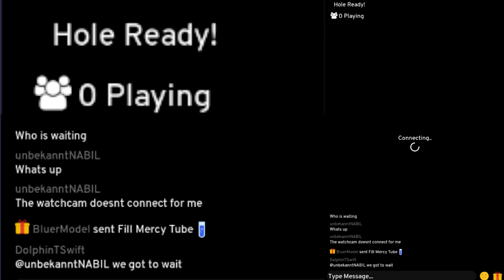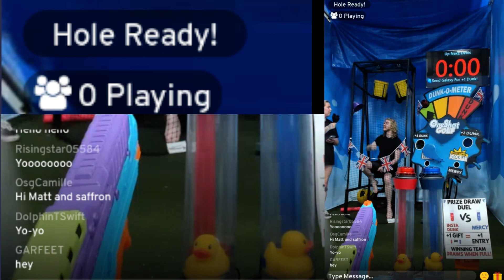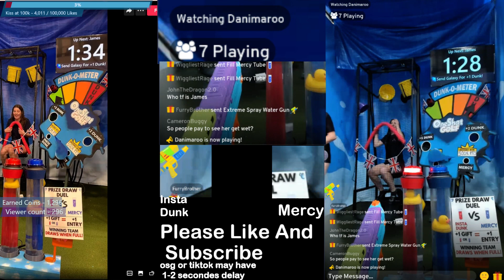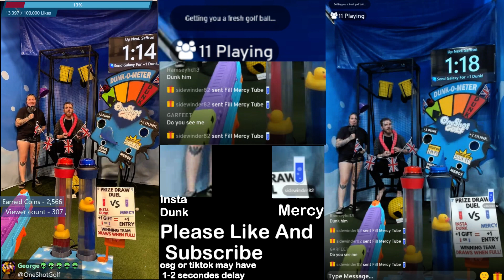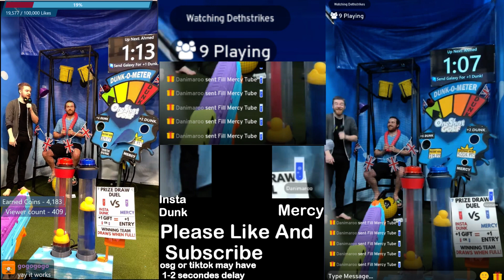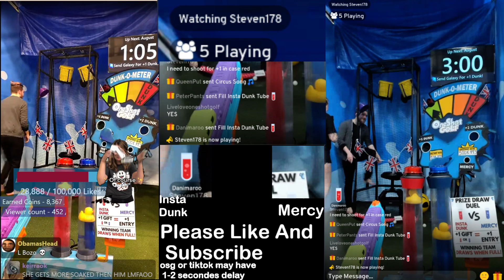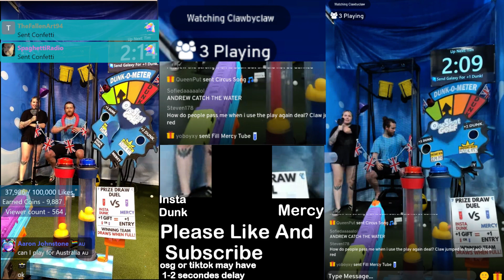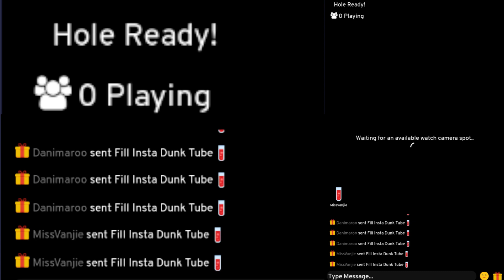🎉💦Splash Zone💦🎉 6/2/23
🎉🚨Splash Zone🚨🎉 6/2/23 at 2:30-3:30 PM PST
Get game → Bit.ly/osgfree